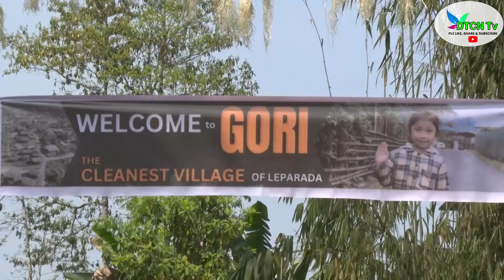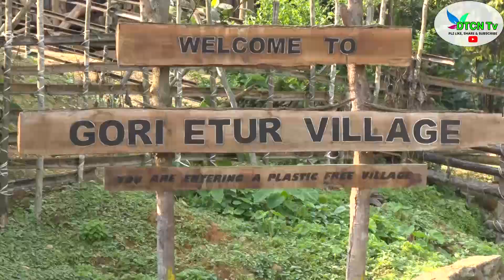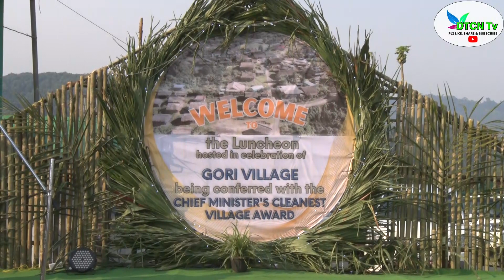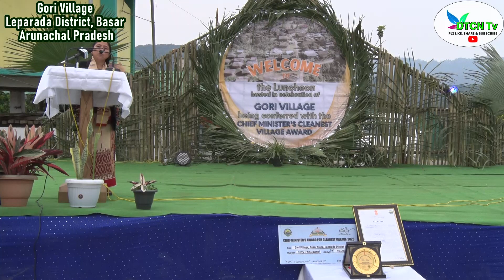Gori Village Recipient of Chief Minister's Cleanest Village Award